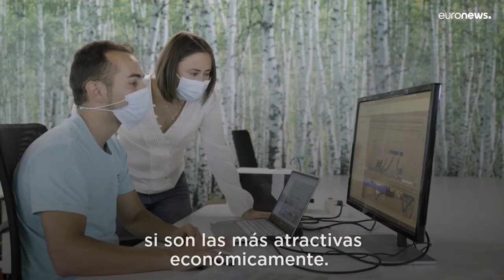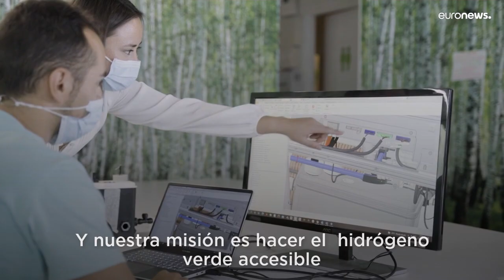Hidrógeno verde: suministrar energía a una casa durante días con solo 2,5 litros de agua es posible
Producir energía para tu hogar con la mitad de la cantidad de agua que se utiliza para la cisterna será posible. La compañía Enapter apuesta en la tecnología de electrólisis para producir  hidrógeno "verde", la fuente de energía del futuro.